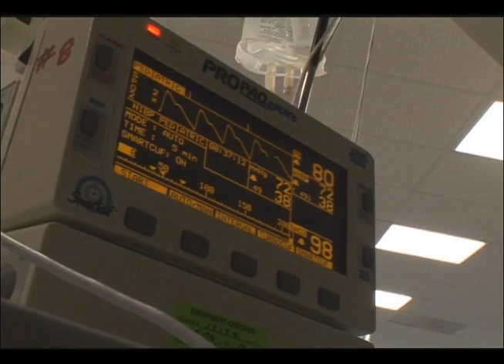Peter's Story: St. Jude Provides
ABOUT ST. JUDE:
The St. Jude Children’s Research Hospital Channel is dedicated to being your one-stop hub of real-life patient stories, cutting-edge research and inspirational spotlights featuring your favorite artists, stars and gamers who support St. Jude.